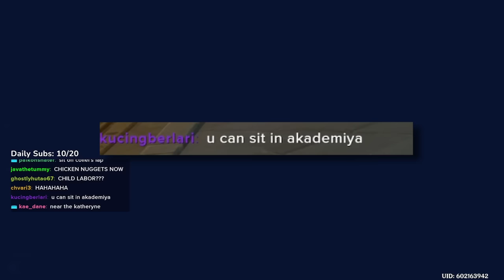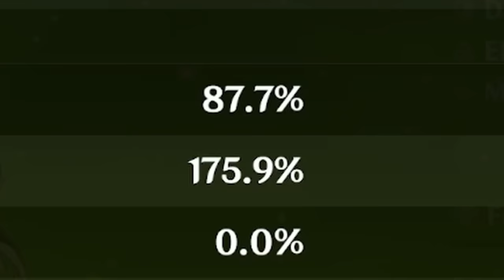I Accidently Ended Humanity with 4 Colleis | Genshin Impact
I think the bosses started healing at some point